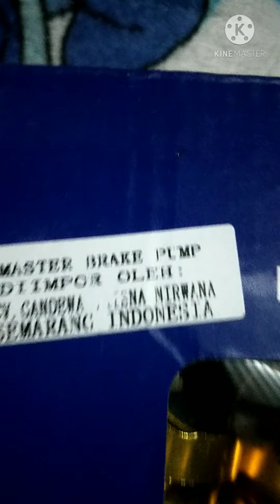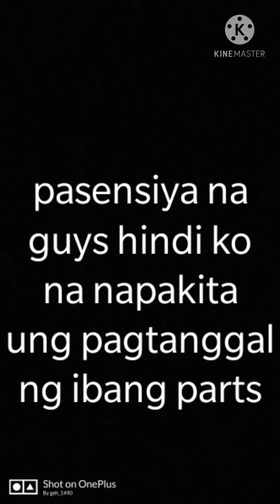Nessin brake master to my Raider 150 | Ruby Red MotoVlog